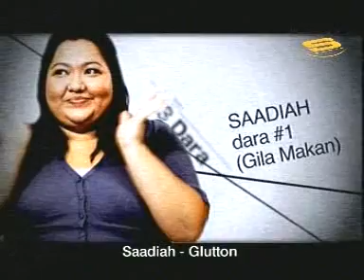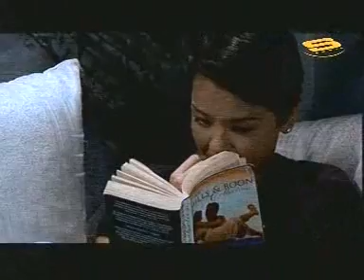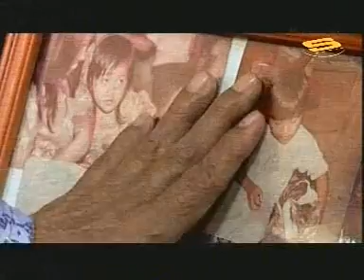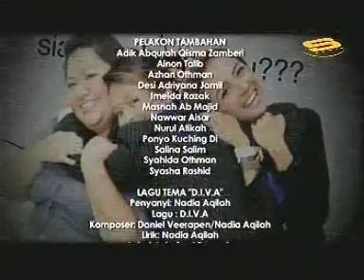3 Dara Metropolitan - Ep1 (Eng Subs)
3 Dara Metropolitan

Haryani Othman, Rosita Hussin, Suhaila Salam, Suzairhe Sumari, Shahrin Azhar & Najib Soiman